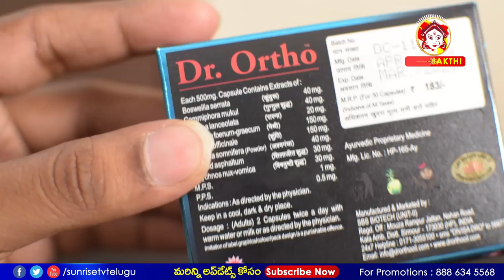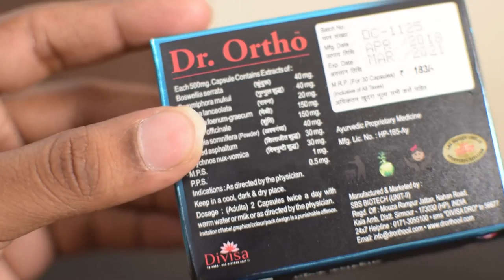Dr Ortho Ayurvedic Pain Relief Oil & Capsules Review in Telugu | Joint Pains Remedies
September Rasi Phalalu 2018,  September Masaphalalu 2018, Rasi Phalalu,Monthly Horoscope in Telugu, Panchangam In Telugu, This Month Rasi Phalalu,Astrology In Telugu,Rasi Phalalu 2018, Rashi Phalalu 2018